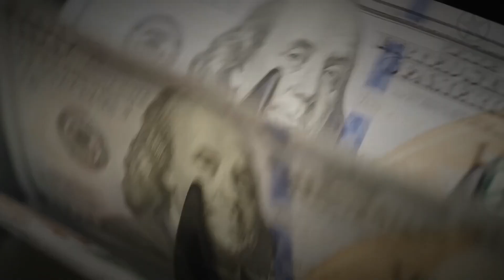Title:Grumman X-47B: The Billion-Dollar Drone That Redefined Modern Warfare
erial combat. This billion-dollar drone demonstrated the groundbreaking potential of unmanned systems, from landing on aircraft carriers to autonomous refueling.

In this video, we explore the technological marvel that was the X-47B, its advanced stealth design, and its role in shaping the future of military aviation. Learn how this experimental aircraft overcame engineering challenges to set new standards for what drones could achieve.

Discover why, despite its success, the X-47B never entered mass production and how its legacy lives on in the next generation of unmanned systems like the MQ-25 Stingray.

🔴 Unedited footage of a drone that changed the game